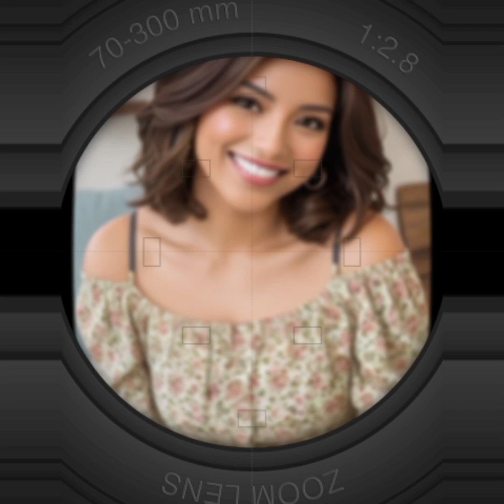60 Best Hairstyles for Women Over 40@HaircutBob-xs3zp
60 Best Hairstyles for Women Over 40‎@HaircutBob-xs3zp